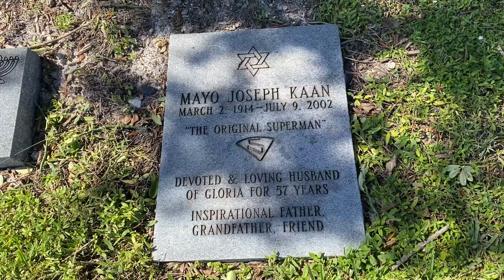Gravesite of Mayo Kaan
Gravesite of Mayo Kaan (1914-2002)
Saturday 11/11/2023
Star of David Memorial Gardens Cemetery.
Garden of Matthew.
North Lauderdale, FL.
Mayo Kaan was a bodybuilder who claimed to be the original model for Superman.
There is a Wikipedia page for him.